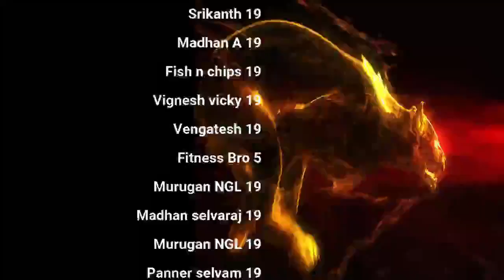வாழ்வை மீட்போம் | day 2 | Celibacy 30 days challenge season 7